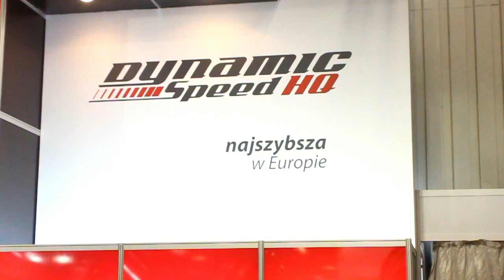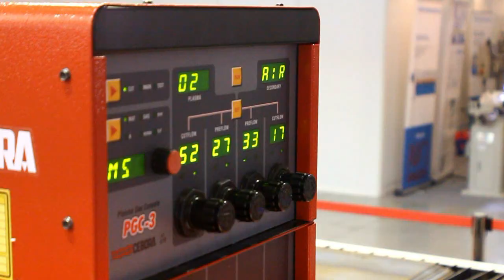STIGAL na Targach Kielce 2013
Ekspozycja STIGAL na targach STOM w Kielcach.  Firma została nagrodzona Medalem Targów Kielce za przecinarkę plazmową VXstandard, z bogatym wyposażeniem i trzema suportami plazmowo tlenowymi. Zaprezentowano również najszybszą przecinarkę Europy DYNAMIC Speed HQ, z bezprzewodowym sterownikiem SmartCONTROL.